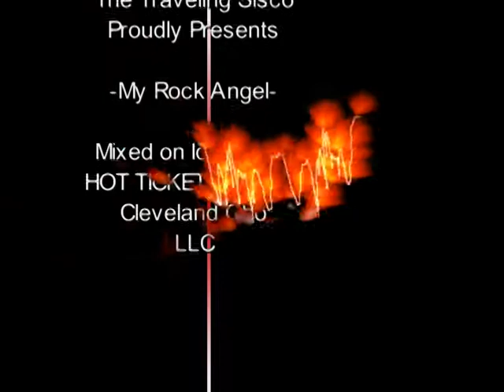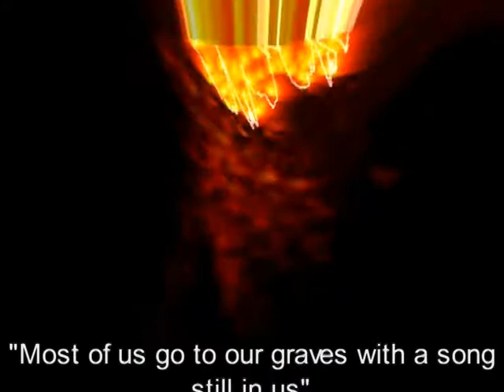Movie 2009 06 27